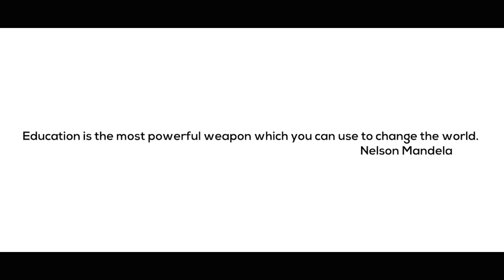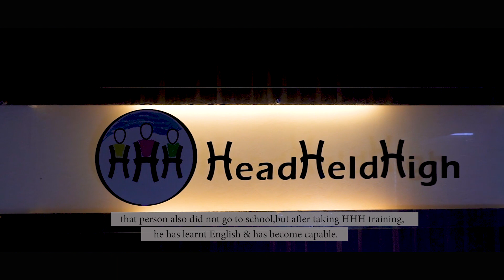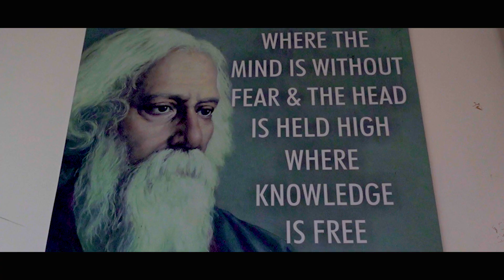Shantha's Transformation at Head Held High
Shantha is an Alumni of Head Held High Foundation. She got trained at the Tumkur Academy